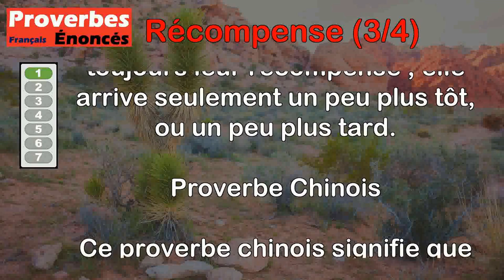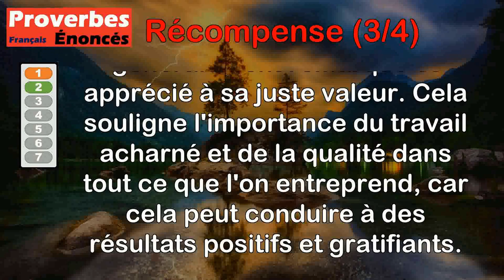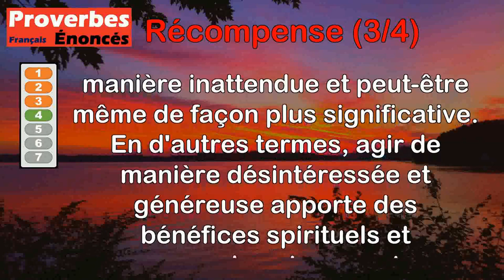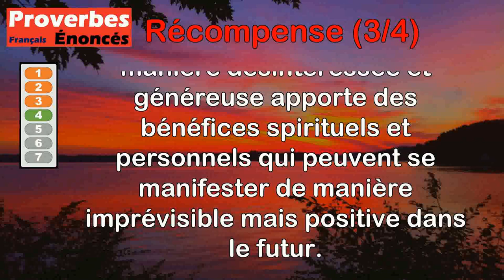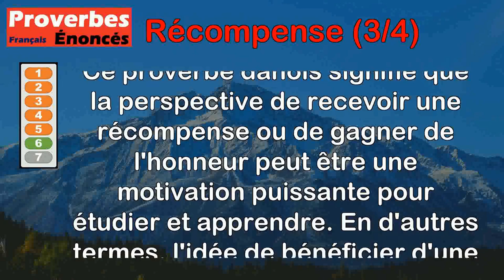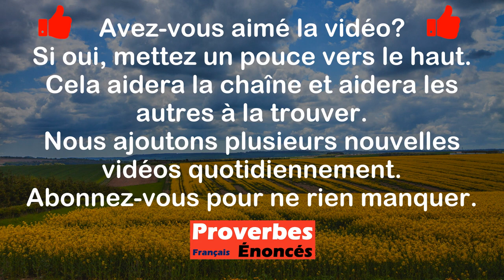Proverbes - Récompense (3 de 4)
00:00 Introduction
00:08 Proverbe Chinois - Le bien et le mal reçoivent toujours leur récompense ; elle arrive seulement un peu plus tôt, ou un peu plus tard.
00:51 Proverbe Français - L'œuvre récompense le maître.
01:33 Proverbe Allemand - Celui qui sert est aussi bon que celui qui récompense.
02:18 Proverbe Mandchou - Si tu donnes des aumônes dans la clarté, la récompense t'arrivera dans l'obscurité.
03:02 Proverbe Allemand - Insulte pour récompense, et puanteur pour reconnaissance.
03:41 Proverbe Danois - La récompense et l'honneur sont des aiguillons pour l'étude.
04:27 Proverbe Flamand - Récompense d'après le travail.